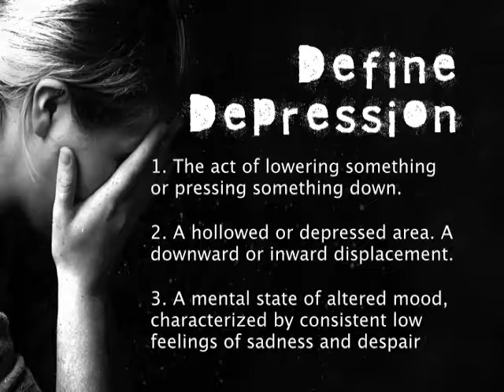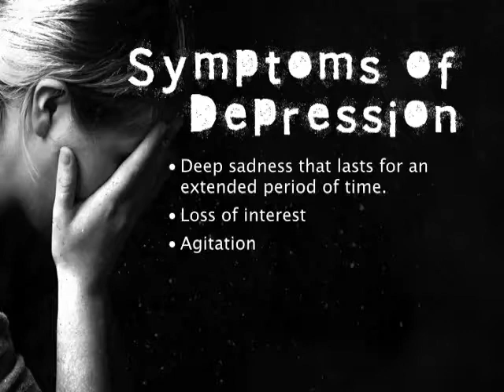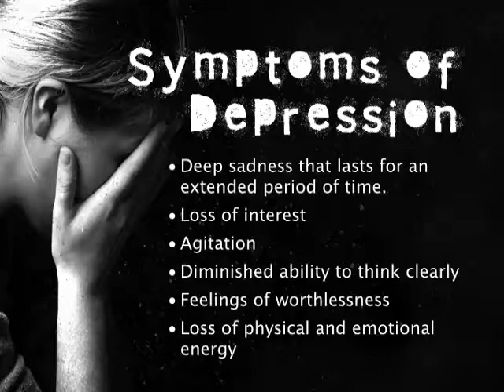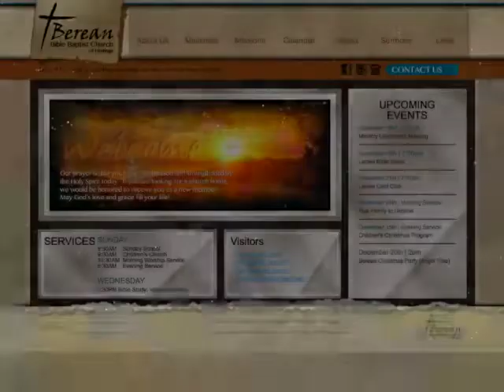Dealing with Depression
Dealing with the reality of depression through the
power of Scripture.